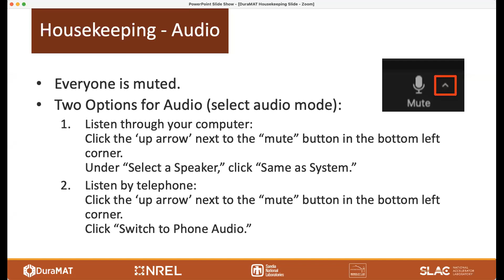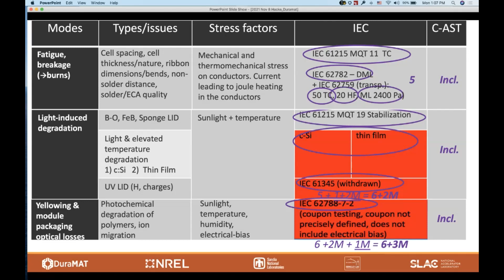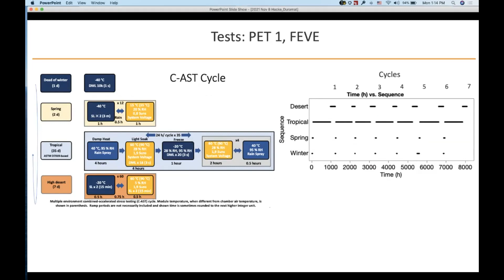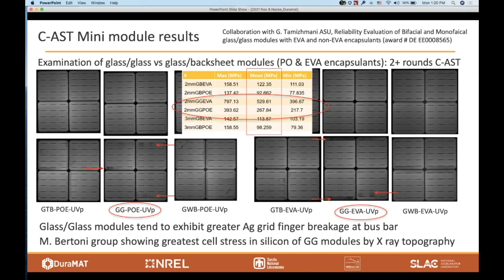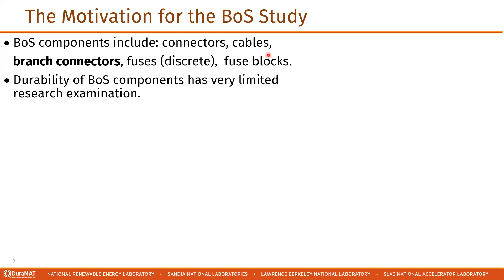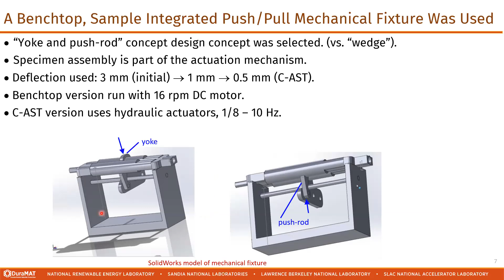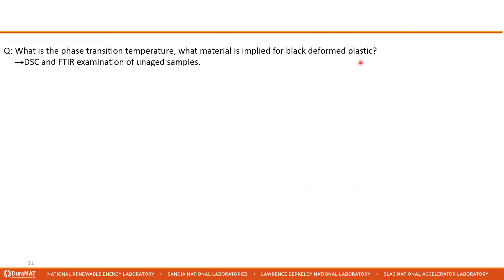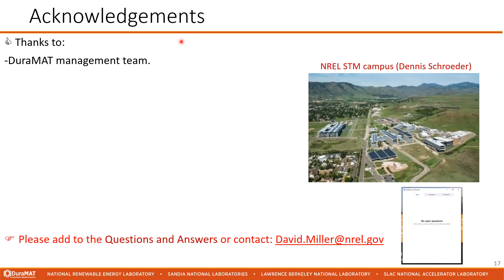DuraMAT Webinar – November 2021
"Combined-Accelerated Stress Testing: PV Modules and BOS Components" presented by David Miller and Peter Hacke, NREL.